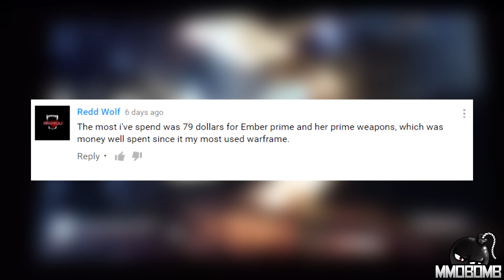Free To Play Weekly – Bless Online Gets A Publisher For The West! Ep. 218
Bless Online gets a publisher for the western market, CCP Unveils Dust 514's spiritual successor, all that and more, I’m Zach Sharpes and this… is Free To Play Weekly!

Time Stamps:
Swordsman Online – 0:15
Elder Scrolls: Legends – 0:58
Bless Online – 2:17
Project Nova – 3:11
Question of the Week – 4:21
Heart of Thorns – 5:08